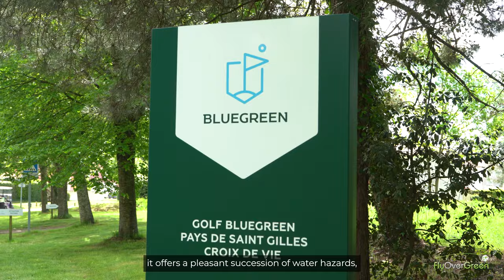Golf Bluegreen du Pays de Saint Gilles Croix de Vie - drone aerial video - Overview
Ouvert en 1990 et né de la volonté du Syndicat Mixte des 14 communes du Pays de Saint Gilles Croix de Vie, le Golf Bluegreen du Pays de Saint Gilles Croix de Vie réputé pour ses installations, vous propose un parcours au caractère bocager.

Dessiné par Yves BUREAU, il vous offrira une agréable succession d’obstacles d’eau, de pins maritimes et de chênes. Au fil des ans, les travaux d’entretien et la nature ont façonné un parcours délicat et soigné.

Venez jouer au golf sur des fairways de qualité. Profitez de la qualité de l’entretien du parcours en général, passer un moment convivial au club-house et apprécier la bienveillance de l’accueil de toute l’équipe.

Le golf est doté de plusieurs installations :

Un Practice équipé de 27 postes, 12 couverts dont 8 équipés de la technologie Toptracer, et 15 postes découverts.

Mais aussi un Minigolf.

Profitez de votre passage pour venir jouer au golf et découvrir les innovations Bluegreen !

Vous pourrez également profiter des lieux touristiques proches de notre golf, la station balnéaire de Saint Gilles Croix de Vie et les autres grandes stations, mais aussi le Puy du Fou, le Haras de La Roche-sur-Yon, Noirmoutier.